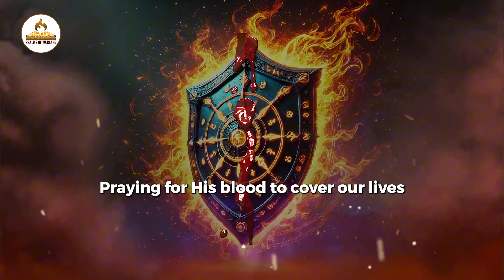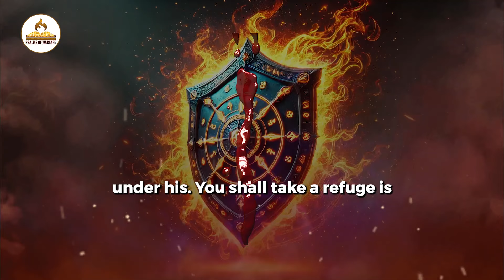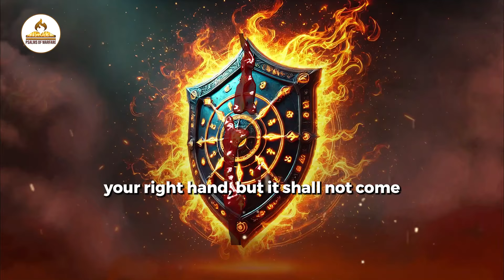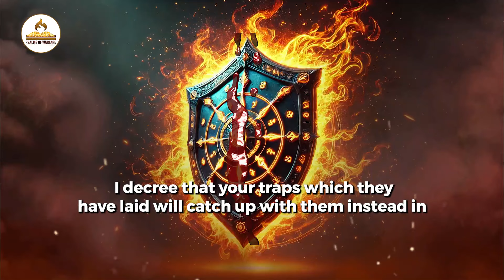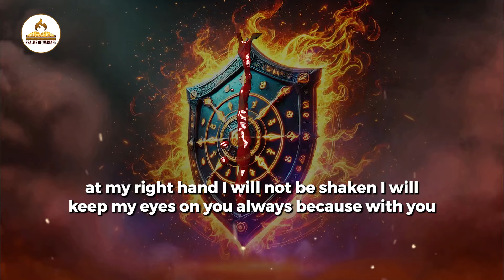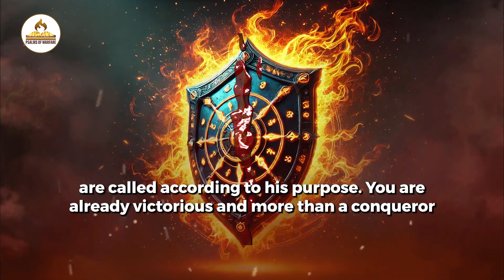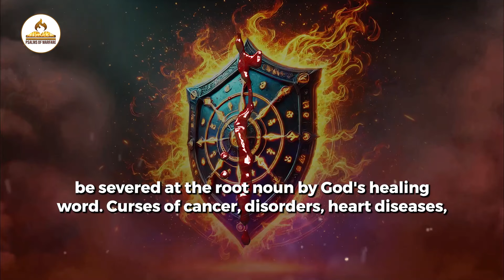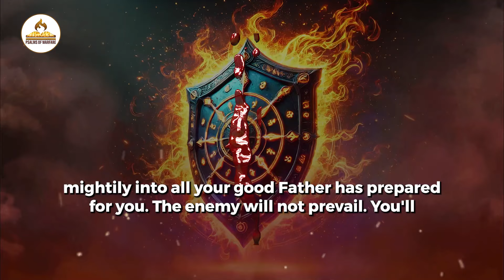No Weapon Shall Prosper | Covered by the Blood of Jesus in Prayer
Stand firm in faith with this powerful prayer declaring divine protection over your life. Rooted in the promises of Isaiah 54:17, this prayer proclaims that no weapon formed against you shall succeed. Covered by the precious blood of Jesus, every evil plan is rendered powerless.

As you pray, receive strength, courage, and assurance that God’s protection surrounds you, shielding you from all harm. This prayer is a declaration of victory, a reminder that you are secure under the covenant of Christ’s sacrifice, and an invitation to walk confidently in His promises.